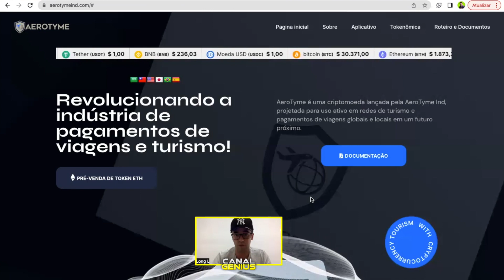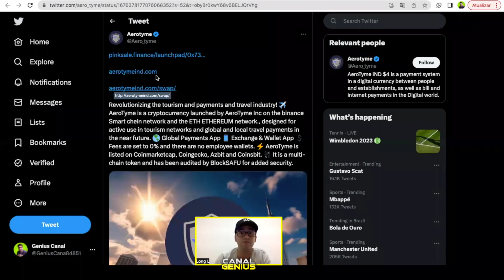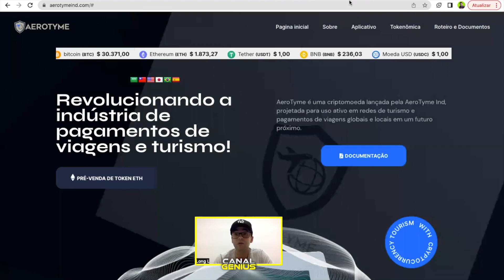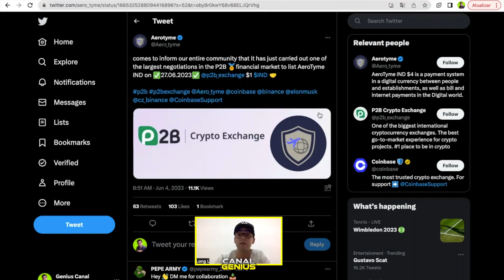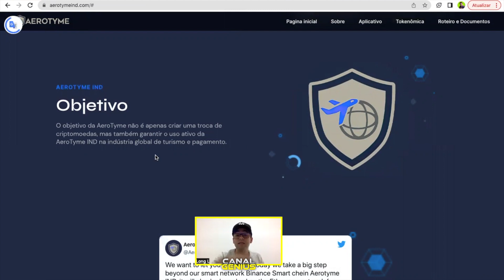AeroTyme +Informações, projeto comentado, utilidade, listagens, swap e muito +, Análises